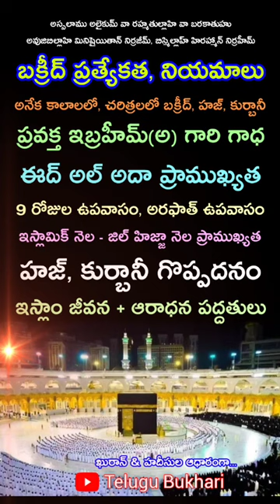bakrid eid hajj haj haji umra umrah eidmubarak Shorts short Viral viralVideo reel app